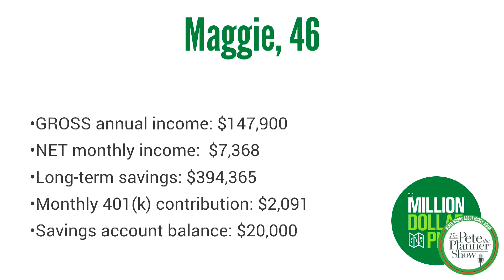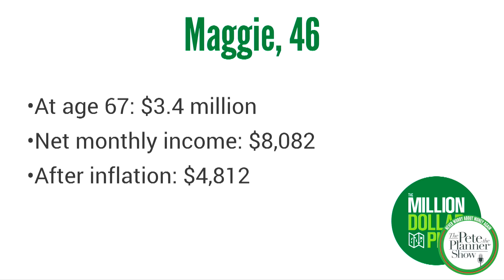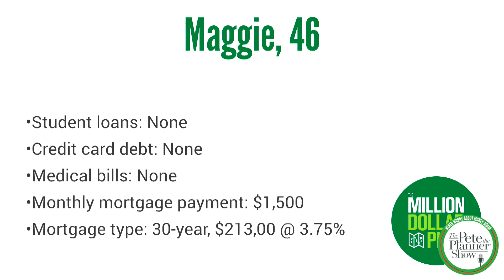36. Million Dollar Plan - Maggie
Maggie's main concerns, in her own words:

Hi Pete,
Discovered your podcast a couple of months ago and have been binge-listening.  I get something out of every single episode. I calculated my power percentage at 38%...and my MDD around 2026, but in tinkering with other retirement calculators I’m being told that I’m woefully deficient in my retirement savings.  As far as I can tell I’m either in really great shape or really terrible shape, depending on which calculator I use.  I looked at my budget based on your ideal budget worksheet, and I’m functioning within its guidelines.

Here’s my situation.  46 yo.  Two kids (16 and 11).  Almost-divorced and 100% on my own with nobody to fall back on (husband, parents, etc).  Although I hope I’m not alone the rest of my life, I’m planning my finances as though I will be.  I’d like to leave my current job, but I feel trapped here by the pay and benefits that I would not replicate elsewhere.

No debt except for my mortgage ($1,500/month) and a car payment which I only have due to 0% interest ($353/month balance of $14,000).  (I know how you feel about that).  I could pay off the car but that would ding my emergency fund and I hate to do that.  I use my credit card for regular expenses and pay it off every month.

Goals

Fund majority of undergraduate degrees for both kids at state college
Retire at 62 in a location with a lower cost of living
Accelerate payment on mortgage.
Travel
Questions

Should I roll those Coverdells into the 529s?
Am I contributing enough to the 529s?
What is the best (low-risk) place to stash that emergency fund?
Should I still be contributing to the Traditional IRA even though I’m maxing out the TSP?
Do I qualify for an HSA?  I don’t have a high deductible on my health insurance.  If I don’t stay at my job until 62 I don’t get the health insurance with the pension.
Am I using my “extra money” in the wisest possible way?
Is it ever going to be “safe” to quit this job, take a pay cut, and still have a comfortable retirement?